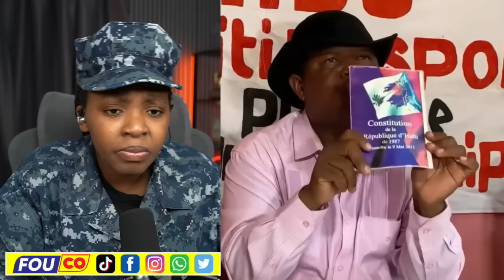Batay La Chanje Faz, Guy Philippe Jwe Dènye Zèl Kat Li Pandan Konsèy La Ap Make Pa/Fouco